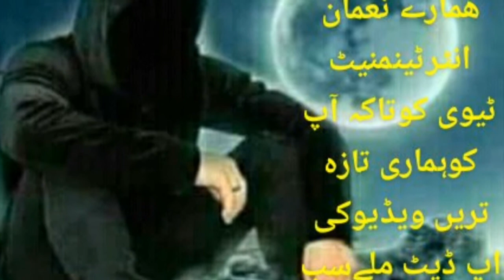( stage show funny Dramas entertainment)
# Pakistan and Indian stage show drama entertainment#
 for this video interesting funny drama shows stage show drama
Check out. This funny video
You will not believe about happened what happened with it?
Facebook . com/Nouman SARWAR 0330]
DPI:[Nouman SARWAR ]
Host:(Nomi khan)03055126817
So,how well do you know about stage show drama intertainment?